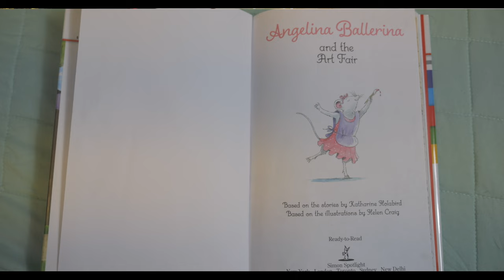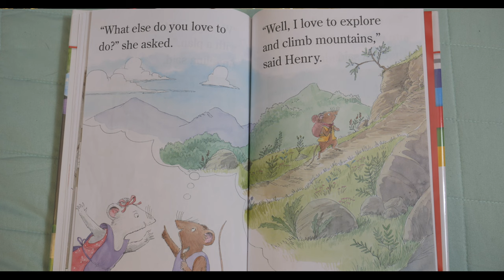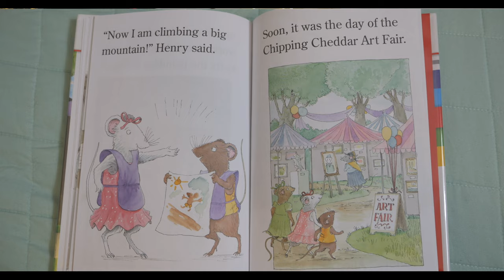Angelina Ballerina | Ready to Read | Angelina and the Art Fair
Angelina Ballerina and the Art Fair | Ready to Read Kids Story Book
Written by Katharine Holabird
Illustrations by Helen Craig
Published by Simon Spotlight
Read with permission from the author (Thank you!)

"Angelina and her cousin Henry are so excited to participate in Chipping Cheddar’s annual art fair! But when Henry’s painting comes out less than picture perfect, can Angelina help him fix it?"